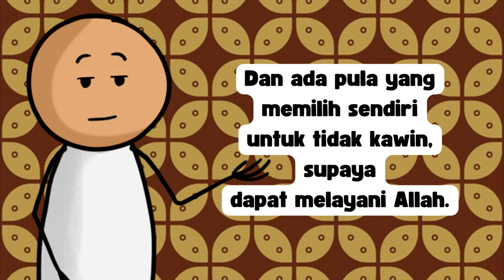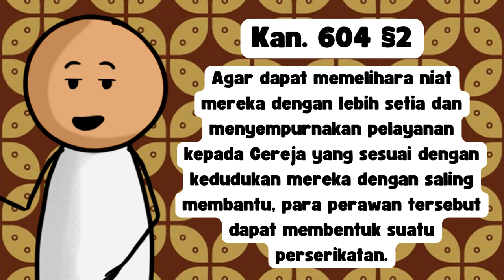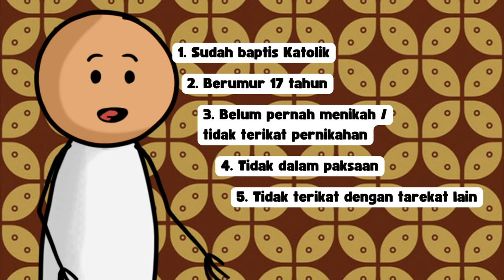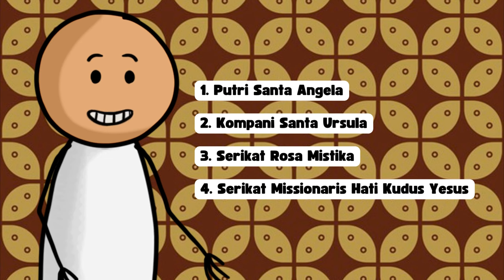MEREKA BUKAN BIARAWATI TAPI MEMILIH TETAP PERAWAN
Bukan suster atau biarawati tapi memilihi hidup selibat untuk mengabdi pada Allah dan Gereja? Siapa mereka? Yuk kita bahas!